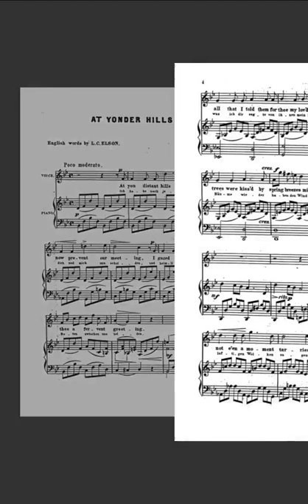franz abt 3 Lieder, Op.424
Instrumentation Voice and piano
Language German
Sections
1. Heimliche Grüsse
2.
3. Lieb Lieschen